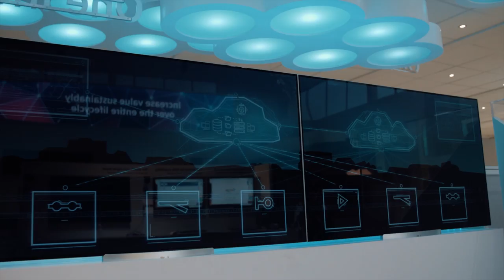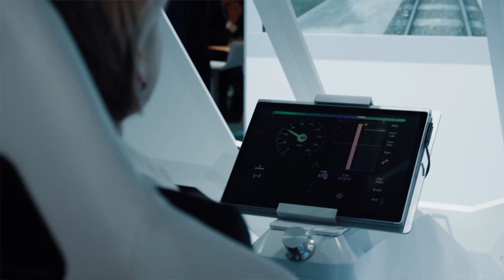Shaping Connected Mobility at InnoTrans 2018 - CEO Message by M. Peter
Siemens Mobility CEO Michael Peter welcomes the audience to the InnoTrans 2018, talking about his highlights at the fair, such as digitalization, global trends, travel behavior and how Siemens Mobility is helping their customers to tackle this by co-creation.